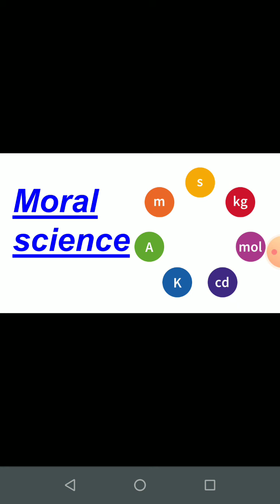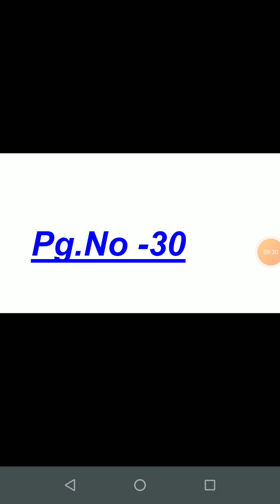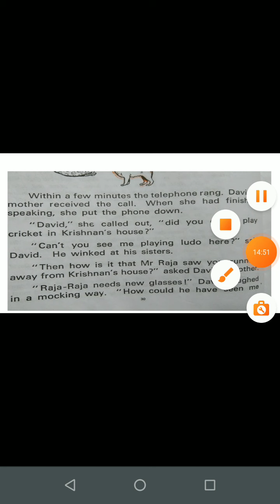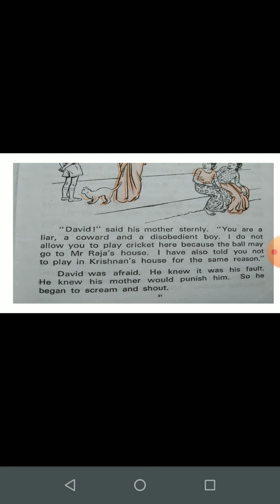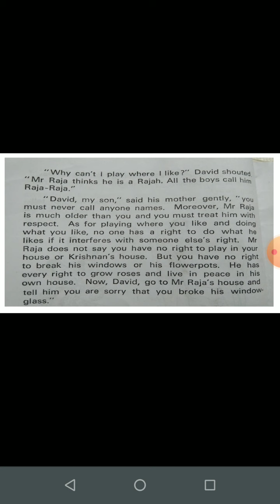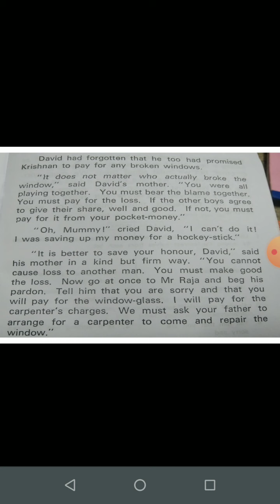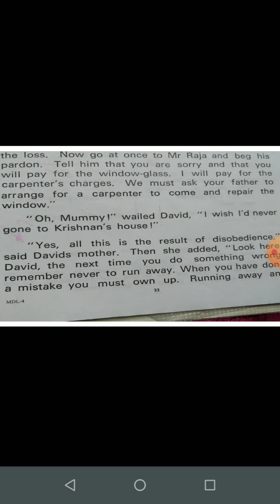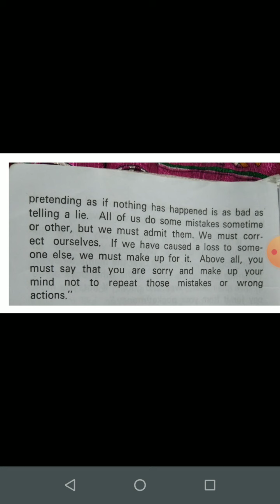4 th M.S lesson no - 8